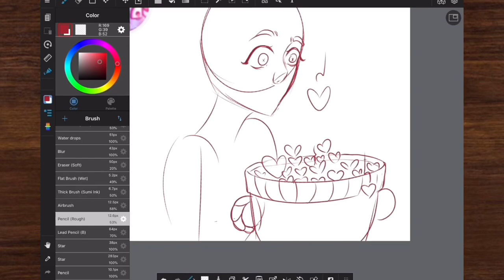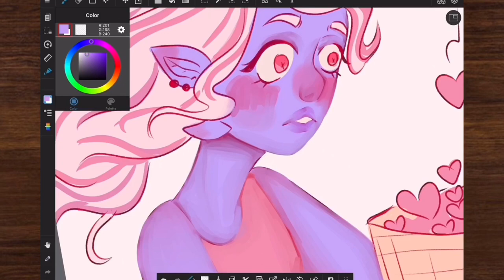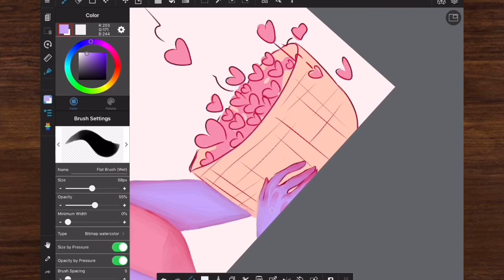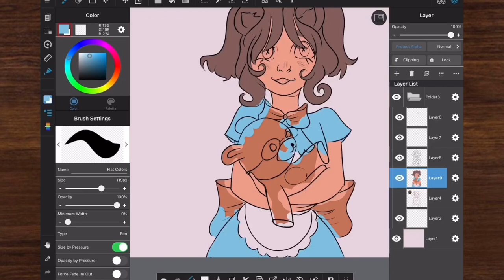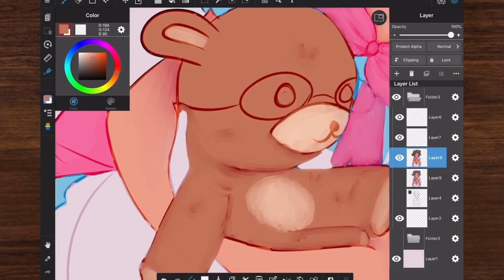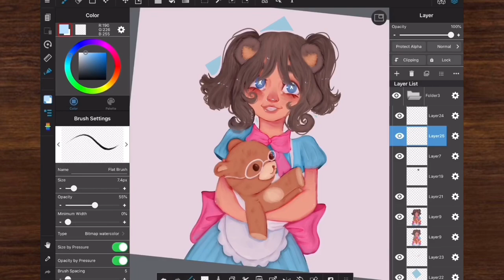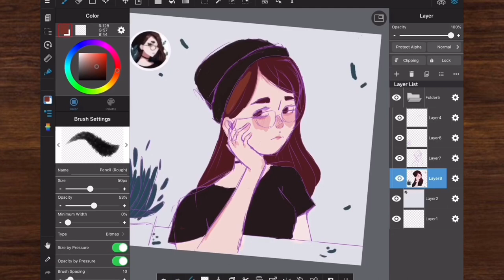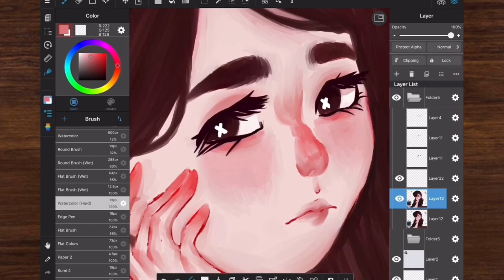[SPEEDPAINT] Drawing YOUR icons! | Medibang Paint Digital painting speedpaint | #24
Omg 3 drawings in a week I'm tiRED
But anyways! Thank you for letting me draw your icons! 💕

                                        - Don't Leave Me Here Alone
             Rameses B       - Memoirs

Please tell me if I credited wrong, thanks ❤️

I make speedpaints of my sketching, coloring and painting process! Here you’ll find me simply experimenting with art. I do digital painting, but I also do some chibi characters.